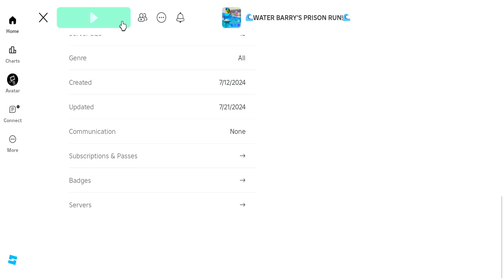WATER BARRY'S PRISON RUN